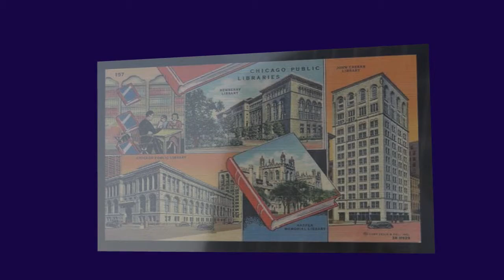Illinois postard for Donna